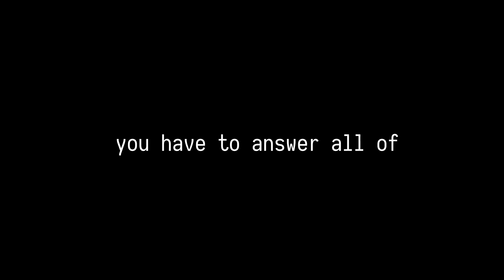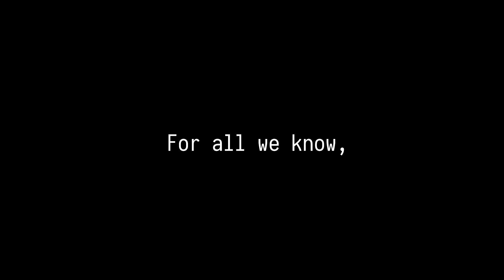Is Stanley Being Watched? [The Stanley Parable: Ultra Deluxe]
It's unknown who he is, but he sure loves buckets, doesn't he?